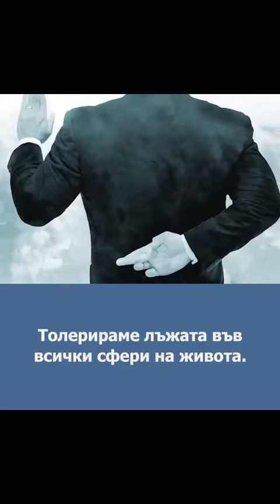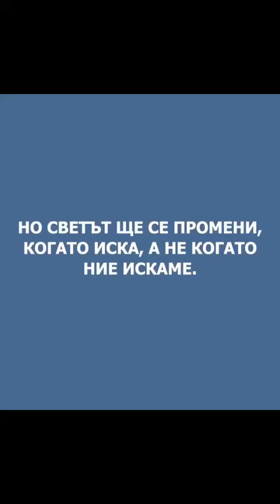ТРАГЕДИЯ....... 🤦‍♀️ АХ 😢 НАРОДЕ